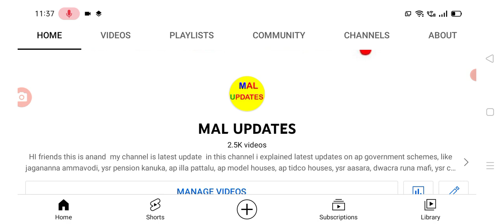మళ్లీ కరోనాపై కౌంట్ డౌన్ స్టార్ట్ ఆంక్షలు మొదలు covid new guidelines issued by government.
hello everyone today update is AP government announced that new rules for covid-19 fourth wave .@malupdates